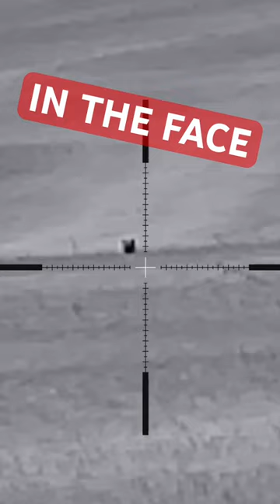IN THE FACE! Thermal Coyote Hunting Action